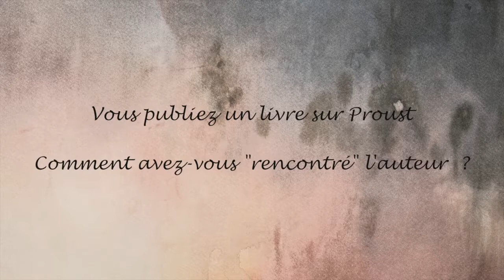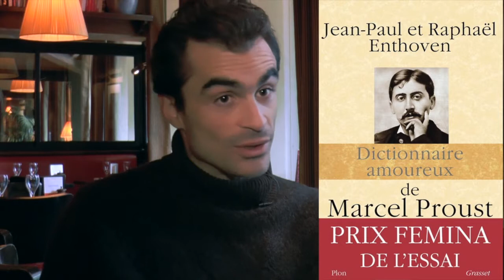Avec Raphaël Enthoven pour le "Dictionnaire amoureux de Marcel Proust" | lecteurs.com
Interview "Autour d'un auteur" avec Raphaël Enthoven pour évoquer son ouvrage écrit avec son père, Jean-Paul Enthoven, Dictionnaire amoureux de Proust, Prix Fémina de l'Essai 2013.